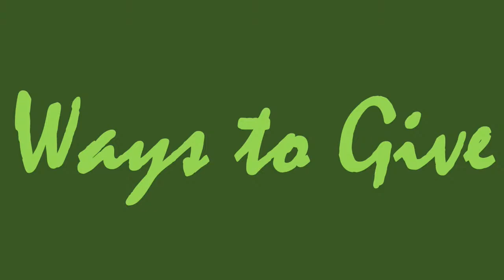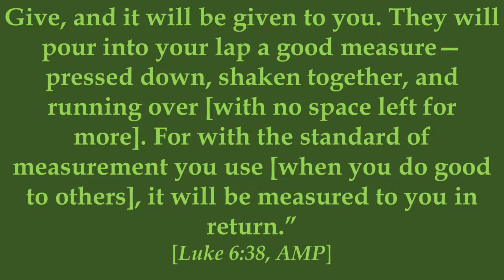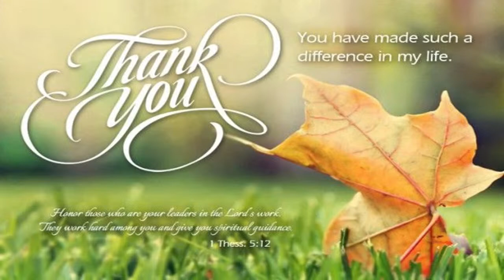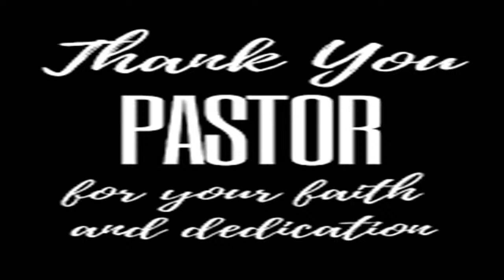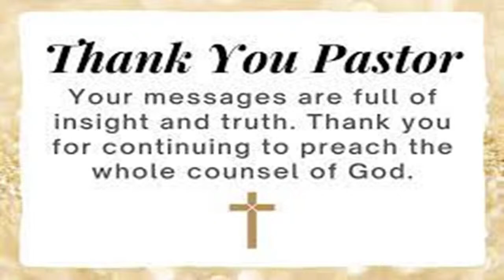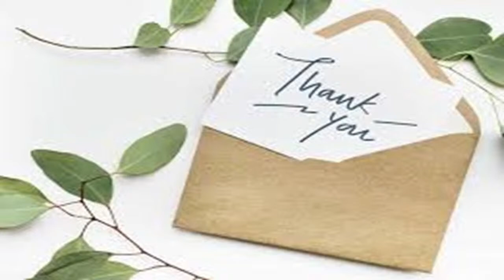Hope In Zion Int'l Ministries l You Have A Purpose-Filled Assignment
Apostle Amos Chandler
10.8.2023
Luke 4:18-21